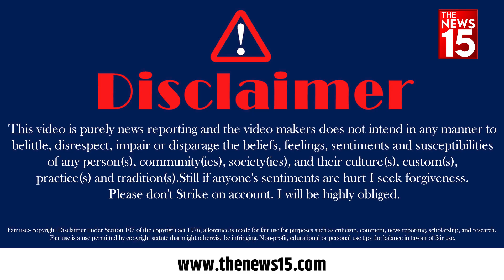कितनी सफल रहीं Congress की Bharat Jodo Yatra ?| Loksabha election 2024| The News15